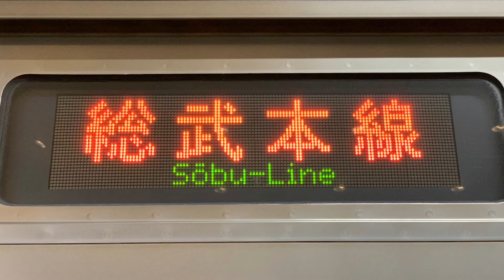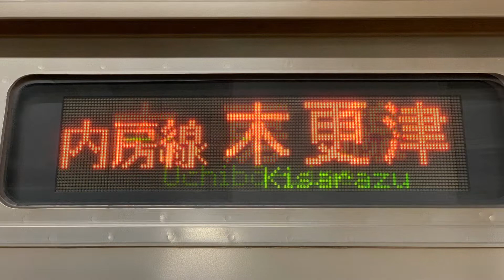JR千葉駅を入線.発車する列車。